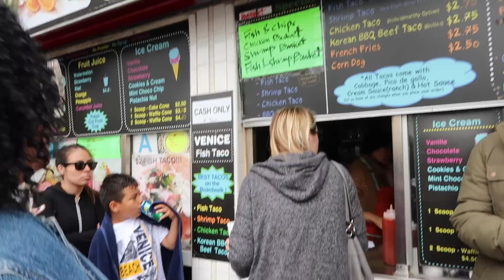VlOG #91 | WEDDING RING UPGRADE! | DAY AT VENICE BEACH IN CALIFORNIA!!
SAVE $10 'DOM10'

The Love Cross™ is an inspired and patent protected jewelry design, proudly made in USA, that hopes to share the powerful message of salvation and unconditional love through faith in Jesus Christ. It's meant to hang as a carried cross with a unique reminder that it wasn't the nails that held Him on the cross... it was His love.

Our sole purpose for bringing the Love Cross™ to market is to advance the message of Jesus Christ while supporting outreach, youth groups, and missionaries. We do this through our Love Cross™ Fundraising Programs and through our exciting new partnership with World Vision.

TECH DETAILS
CAMERA | Cannon 70d